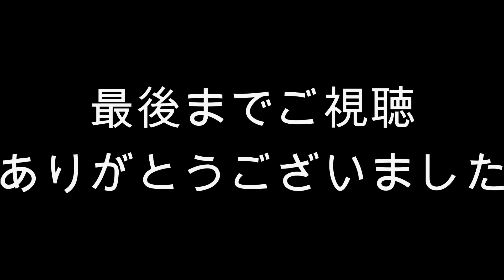【後編】【神回】いくぜ最高の害悪武器で神キルしてストレス発散